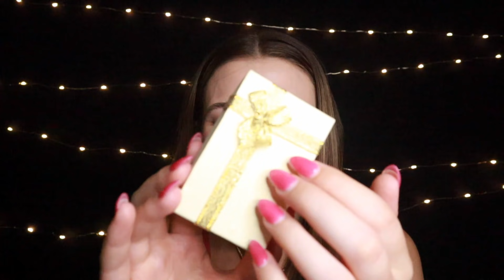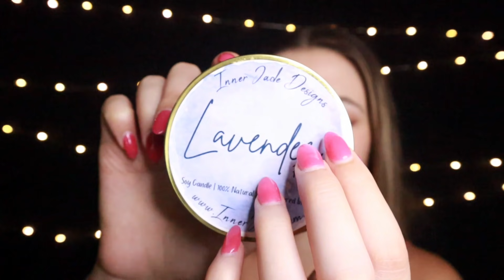ASMR Lightly Tapping You to Sleep (Minimal Talking)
Hello, just a simple video for you all today! Feel free to just drift off to sleep while listening to some gentle tapping 😴

I'm still working on reducing background noises and it's definitely a process. I think this video is much better though, so I hope you enjoy! 💗

Timestamps:
0:00 Intro
0:30 Paper box tapping
3:47 Metal candle tin tapping
8:08 Plastic lotion bottle tapping
10:58 Glass tapping
16:13 Book tapping
19:46 Metal water bottle tapping

PayPal tip jar (Help improve the quality of my videos if you feel so inclined! Sending you so much love if you do!! 🥰)
I also now have an Amazon Wish List!

ASMR Triggers:
Whispers
Tapping
Metal tapping
Plastic tapping
Glass tapping
Slow tapping
Light tapping